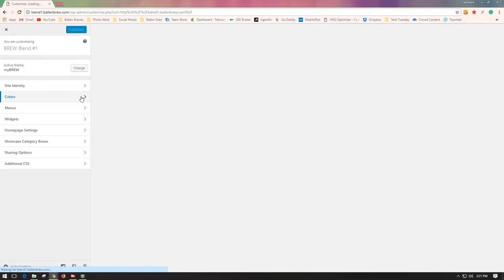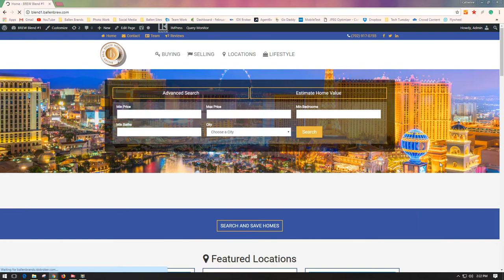How to Change Theme Colors on Your BREW | BallenBrands.com